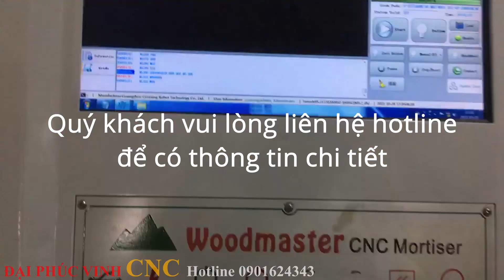MÁY TUBI CNC 16 TRỤC TẢI NẶNG BÀN KÉP WOODMASTER WM-4X4CNC/2. Thể hiện đẳng cấp 16 trục dao.